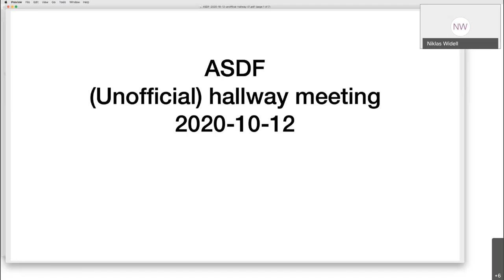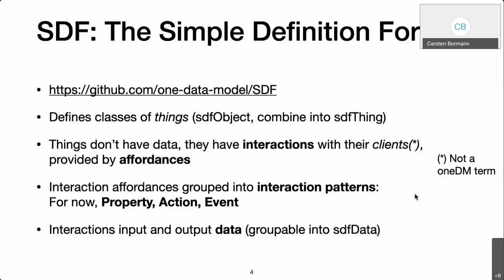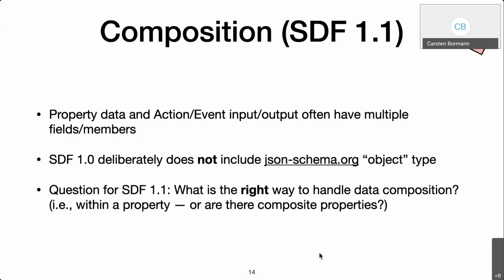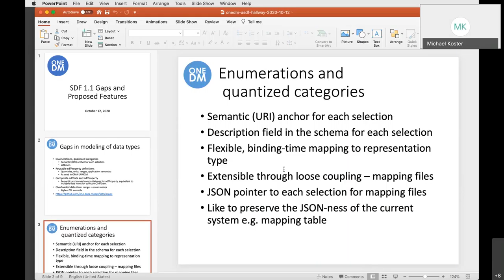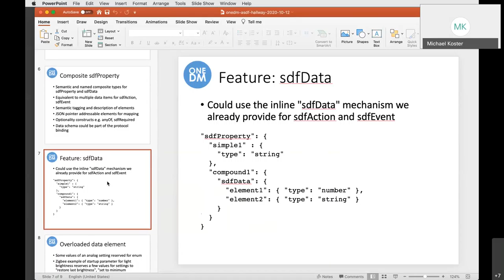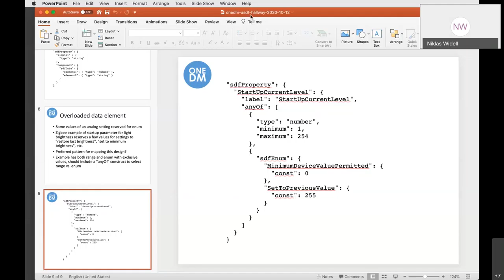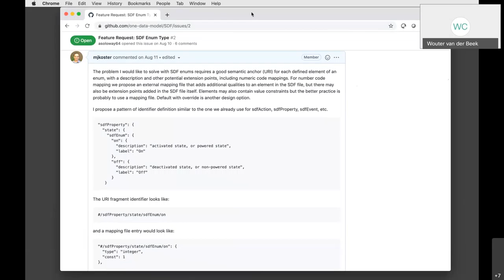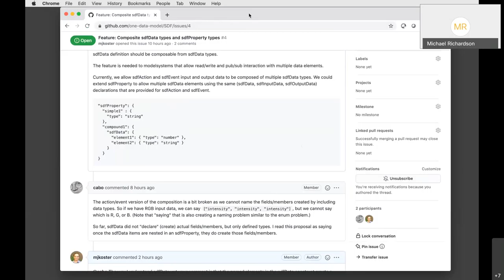ASDF WG Interim Meeting, 2020-10-12